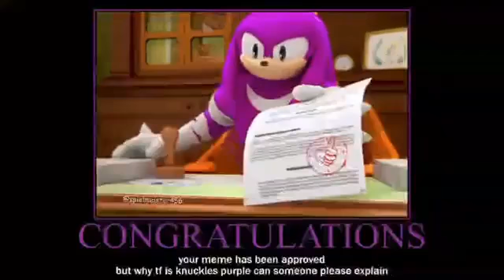Knuckles Behind the Slaughter Has Approved Your Meme